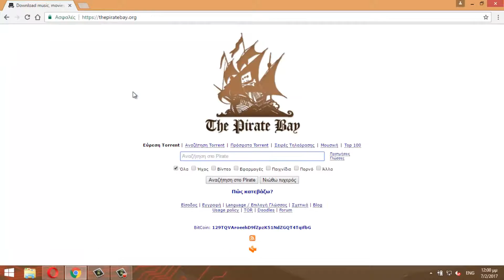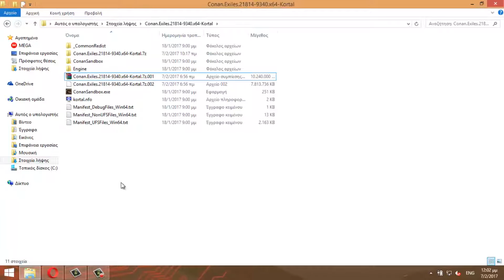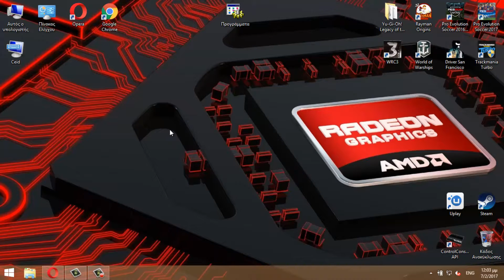Tech #47 Πως να κατεβάζω το Conan Exiles [PC]